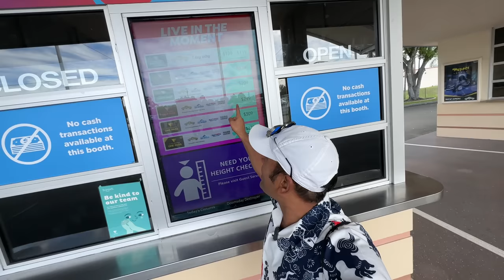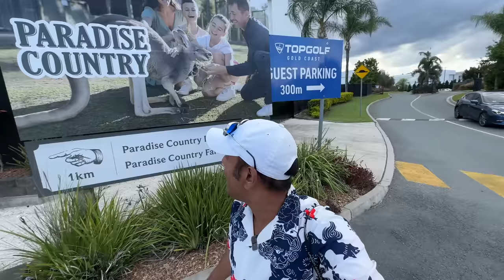Discover the Thrills of Warner Bros Movie World Australia!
Warner bros. movie world, dc rivals hypercoaster, warner bros movie world, movie world gold coast, warner bros movie world gold coast, gold coast australia, theme park ogre